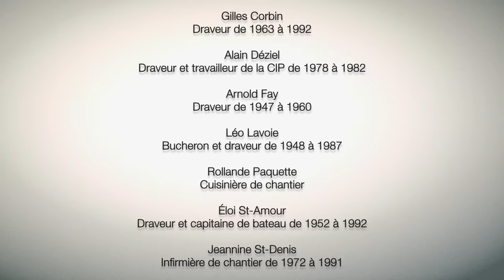Mémoires de draveurs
Dernière rivière ayant connue la drave au Québec, la rivière Saint-Maurice a vu cesser de flotter les billots de bois – qu’on surnommait « pitounes » – en 1995. Cet arrêt a grandement touché la région. D’une durée de 5 minutes, Mémoires de draveurs raconte, par le biais de témoignages authentiques issus de notre collection, les répercussions qu’a eues cet arrêt sur ceux qui l’ont vécu de près.
Court métrage présenté par Boréalis, Centre d'histoire de l'industrie papetière.